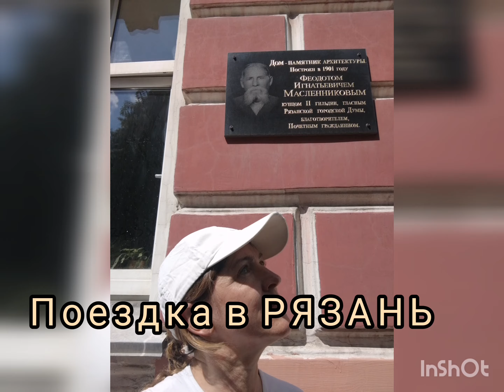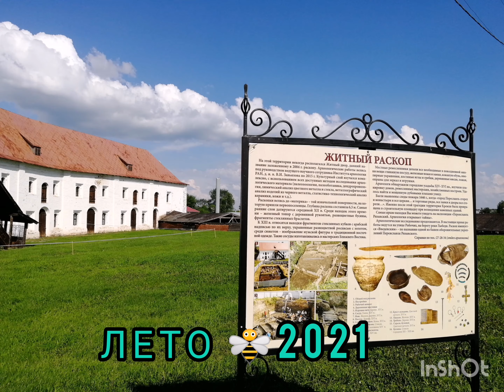Грибы начали пестреть в ленте сделали "ход конём" «В Рязани грибы с глазами: их ядять,а они глядят"